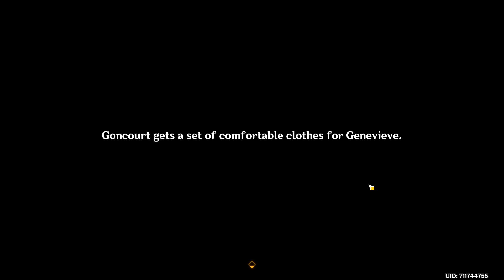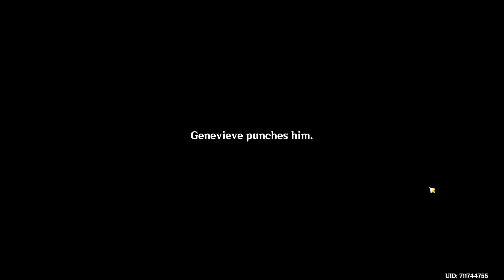Both Brains and Brawn Genshin Impact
You can complete the quest "Both Brains and Brawn" by following this video guide.